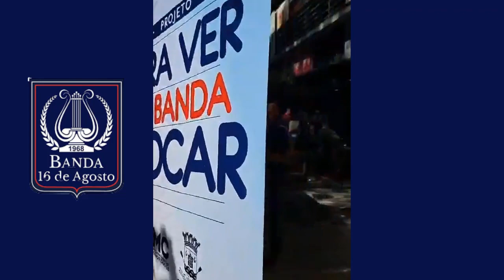Sinhá Pureza | Banda 16 de Agosto (PI)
Banda de Música 16 de Agosto, de Teresina - PI, tocando "Sinhá Pureza", no Shopping da Cidade.
Equipe do Portal Brasil Sonoro